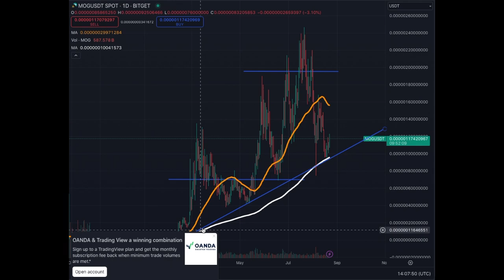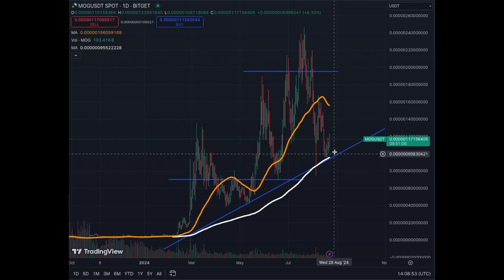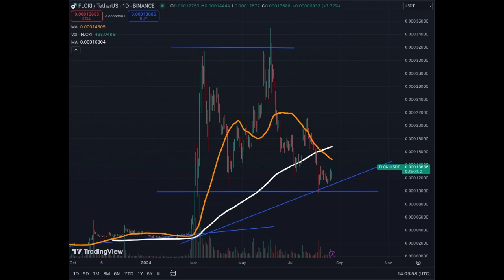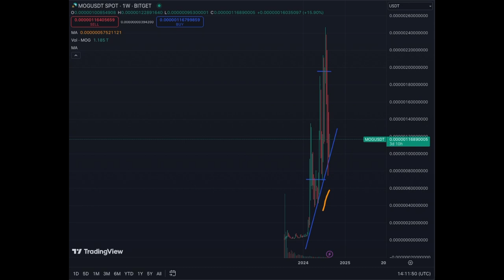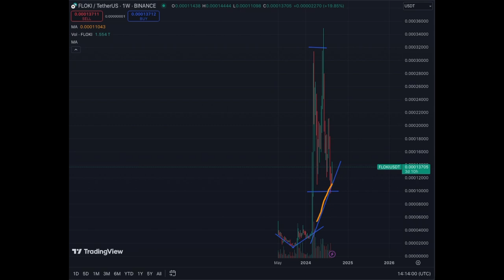FLOKI vs MOG Crypto Meme Coins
Technical analysis between two leading meme crypto coins in 2024, FLOKI Meme Coin vs MOG Meme Coin. See and learn how to compare and decide what coins has the advantage or has a better outlook than the other with technical analysis.